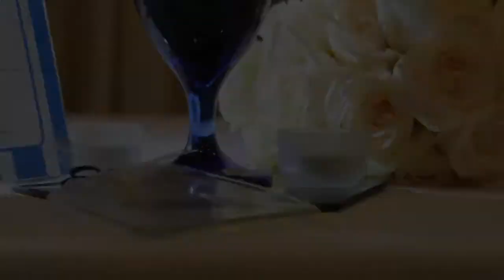Wedding Day Highlights Mr & Mrs Snowden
Shot, Directed & Edited By Daniel Mack
@Dmdesignz for all video and photography work